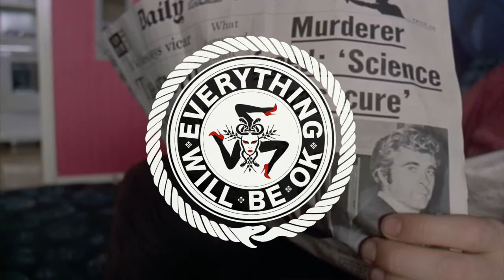Luther Vandross - Never Too Much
Everything Will Be Ok powered by Ed Clowes, Josh Fowler & Valeriu Stanescu